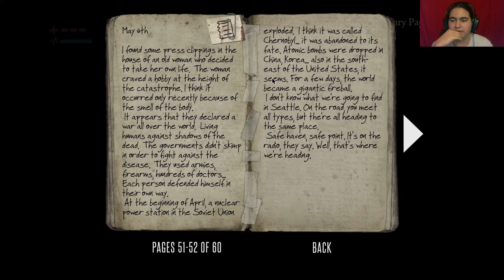Dead Light | Too Clever | Ep 3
It's probably not good game design to make it so you feel like your being ripped off by being dexterous with your playing.
Make all the jumps just right and time them perfectly... Aaaannd you'll probably end up skipping a whole bunch of secrets.